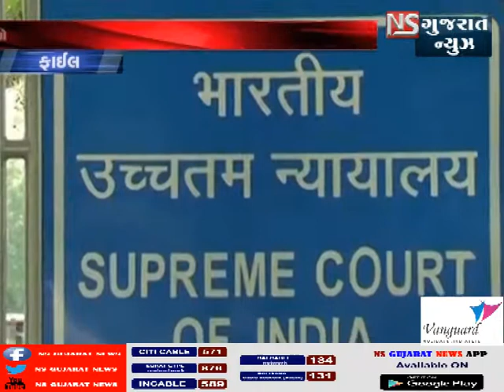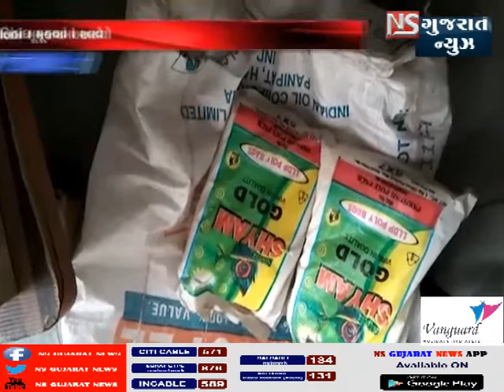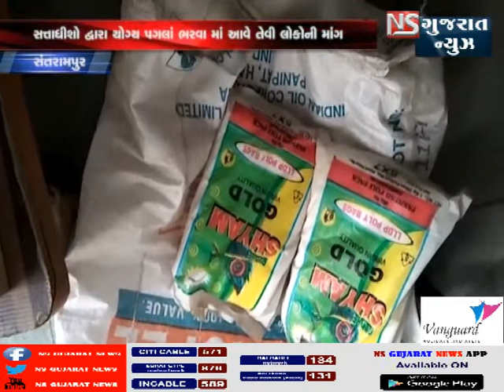KHABAR GUJARAT || ખબર_ગુજરાત || NS GUJARAT NEWS